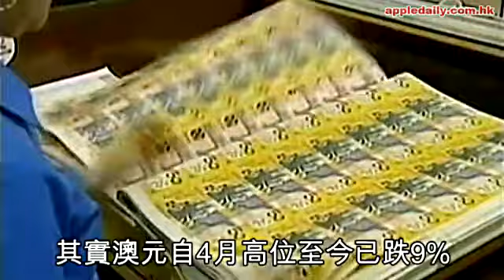澳元勁冧 會跌到7蚊港紙？